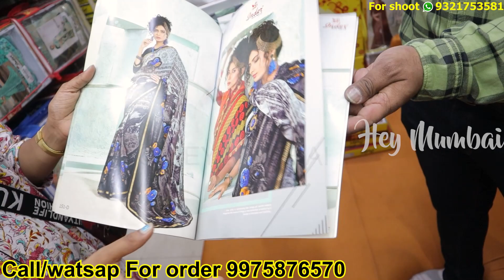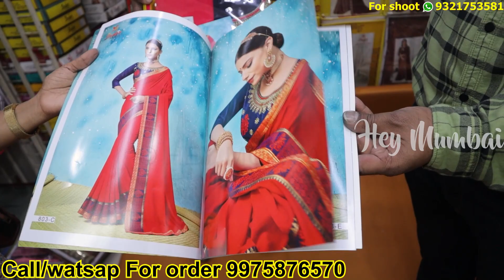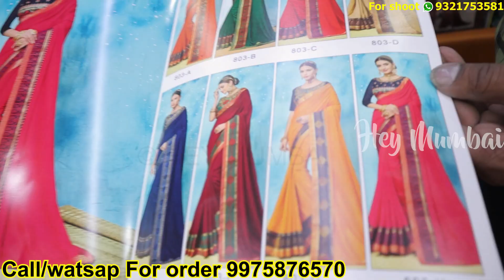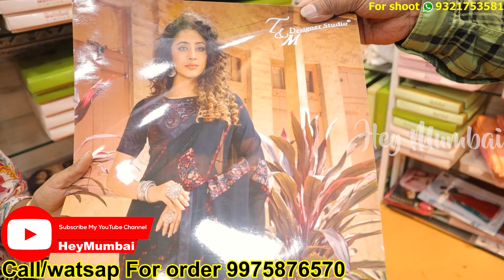उल्हासनगर साड़ी मार्केट | Mumbai Saree Wholesale Market | Dwarkadas Shamkumar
Shop Name : dwarkadas shamkumar
Address:Shop No 12,Near Mangal murti market,behind gajanand market,ulhasnagar,maharashtra421002